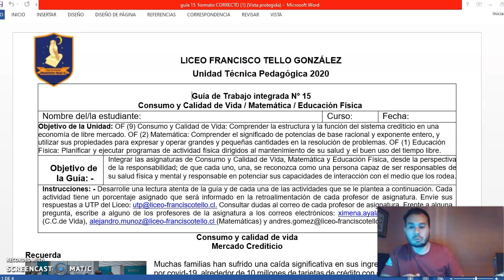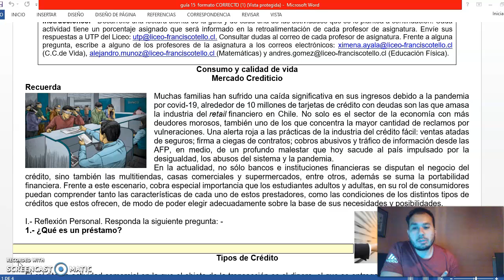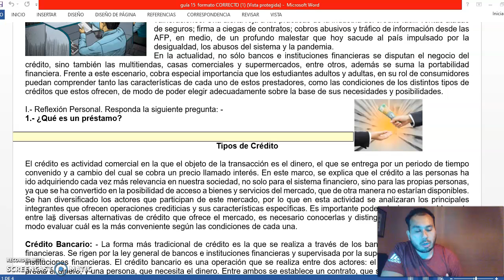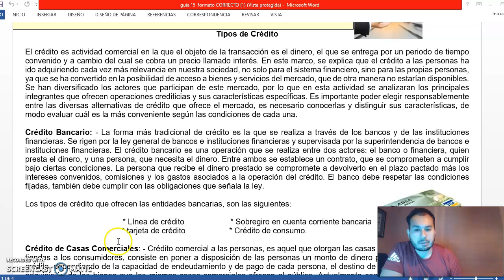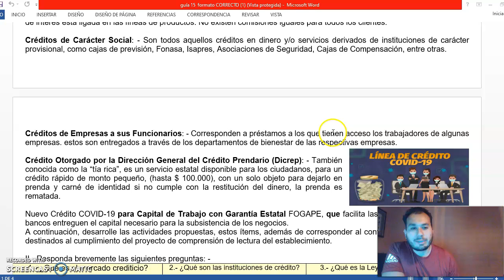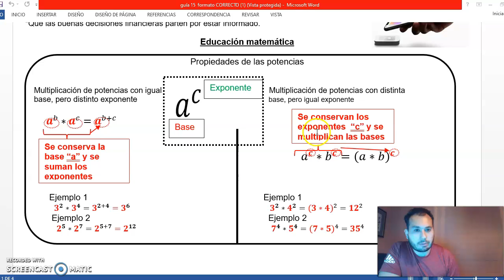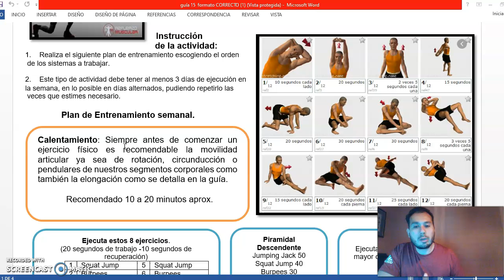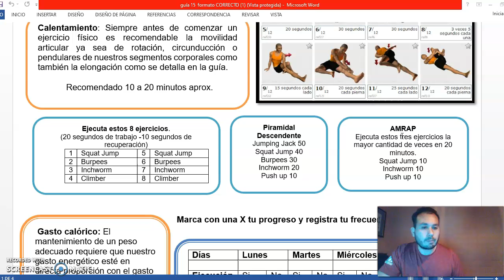Matemática - Consumo y Calidad de Vida - Educación Física guía n° 15 - 1° Ciclo